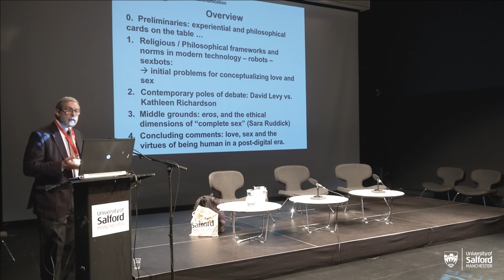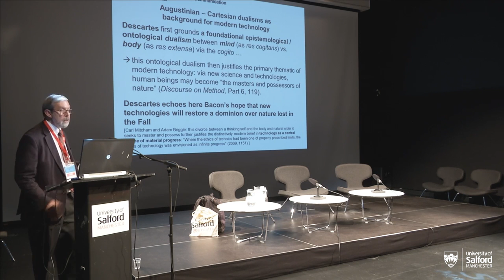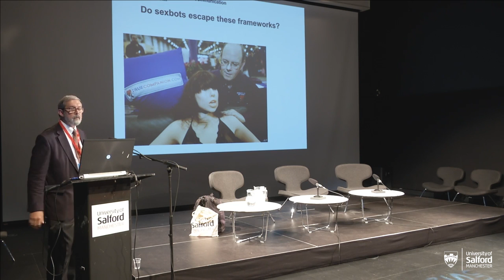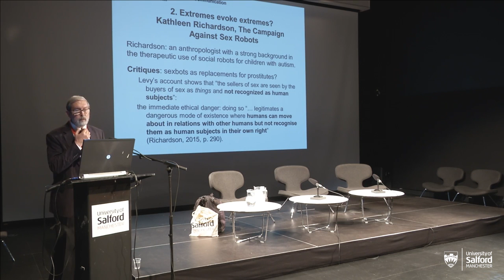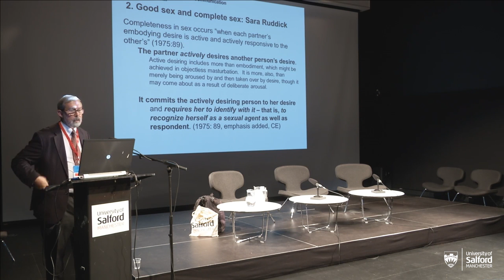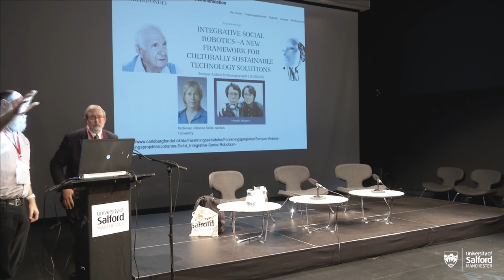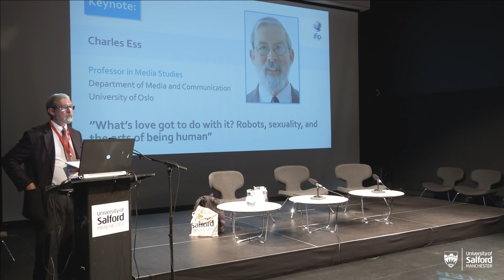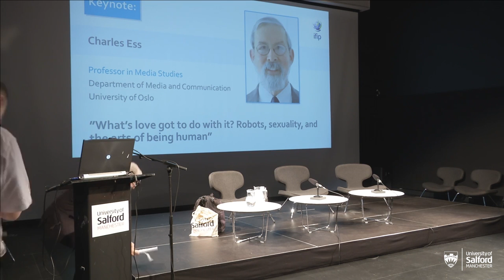HCC12 Conference Wednesday 7th Sept- KEYNOTE: Charles Ess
“What’s love got to do with it? Robots, sexuality, and the arts of being
human”